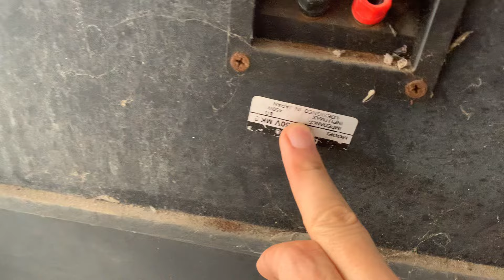LOA BMB 450V japan 🇯🇵 giá tly 600k